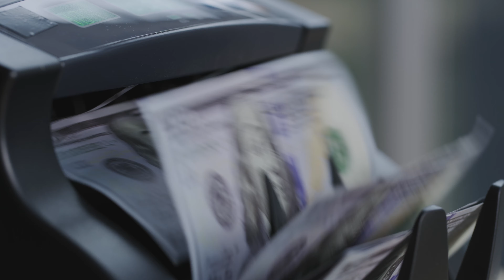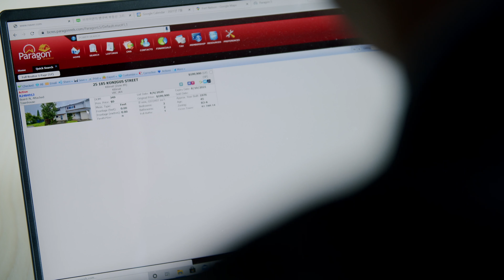Brian Oh - Royal LePage Westside Klein Group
Brian Oh is a certified real estate agent representing homeowners, prospective homeowners, and commercial real estate investors in the Greater Vancouver region. Dedicated to fostering long-lasting relationships, Brian is recognized for his client-centric philosophy and analytical acumen in sourcing high-quality properties and/or buyers, and working alongside clients through each phase to negotiate successful outcomes. These qualities have been instrumental in clients seeking out his expertise and entrusting him with running end-to-end transaction processes for diverse needs across property purchasing, sale, and investing.